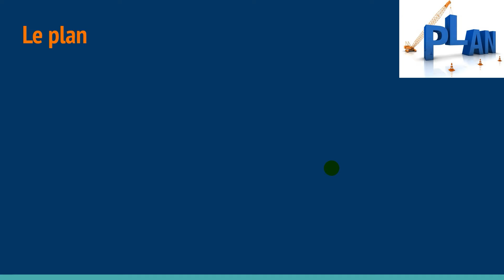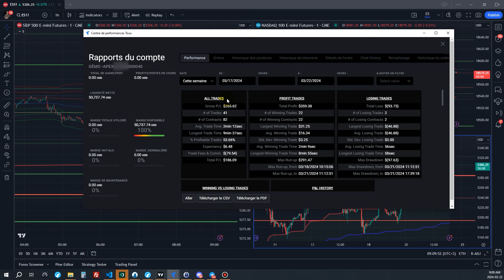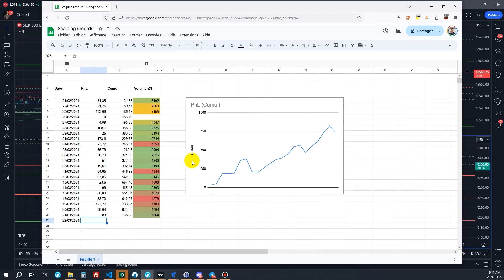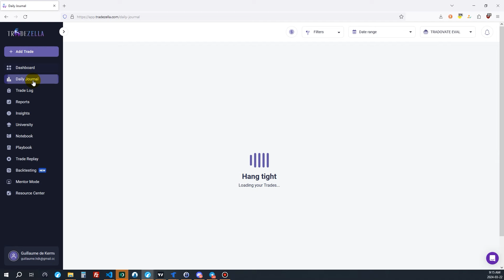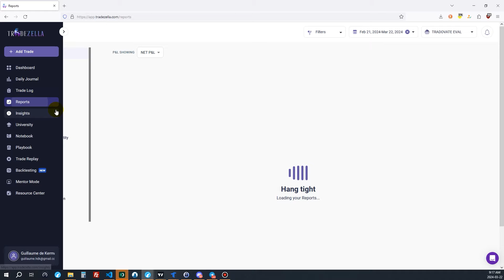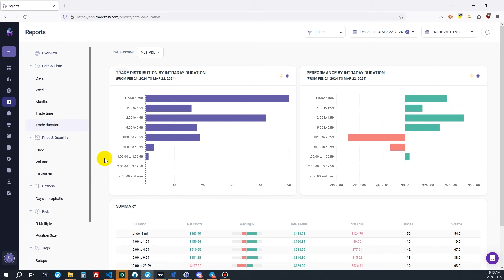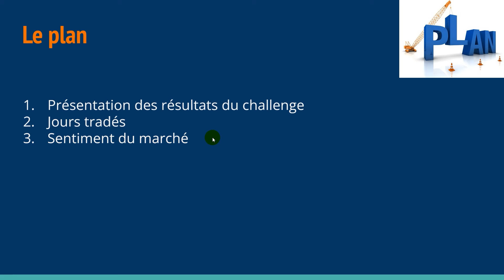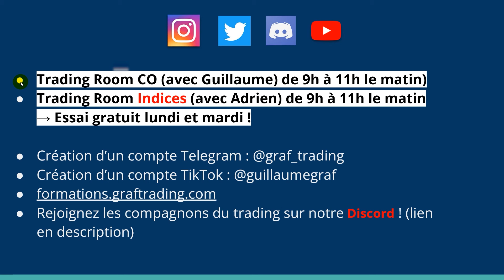4eme semaine de challenge 😱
4eme semaine de challenge 😱

Ci-joint le bilan de la semaine passée.

Ce que vous trouverez dans cette vidéo :
- Une vue des statistiques de mon trading
- Analyse rétrospective du marché ces derniers jours
- Les NEWS ( une nouvelle news à la fin, oui encore une..)

Merci par avance pour vos encouragements, likes, et commentaires !!

Excellent visionnage 😎

La négociation sur instruments financiers à effet de levier peut vous exposer à des risques de pertes supérieures aux dépôts et ne convient qu'à une clientèle avisée ayant les moyens financiers de supporter un tel risque. Les transactions sur instruments de change (forex), contrats sur différence (CFD) ou Futures sont hautement spéculatives et particulièrement complexes et s’accompagnent d’un niveau de risque élevé en raison de l’effet de levier. Vous devez vous assurer que vous comprenez comment ces instruments fonctionnent et que vous pouvez vous permettre de prendre le risque élevé de perdre votre argent. Cette chaine YouTube n'est en aucun cas une offre de conseil en investissement ni une incitation quelconque à acheter ou vendre des instruments financiers.